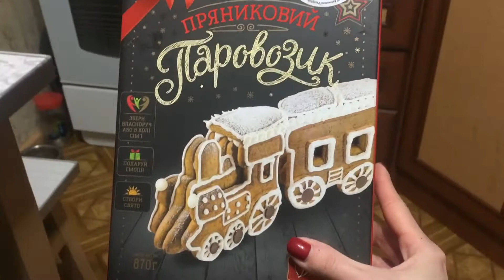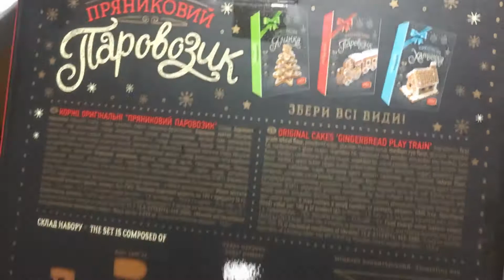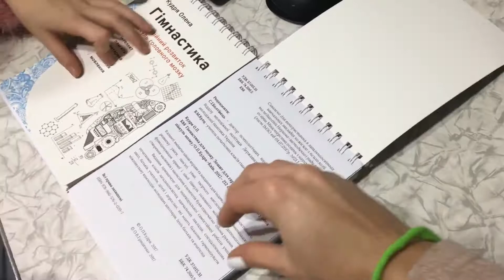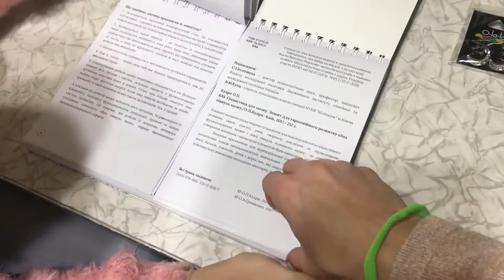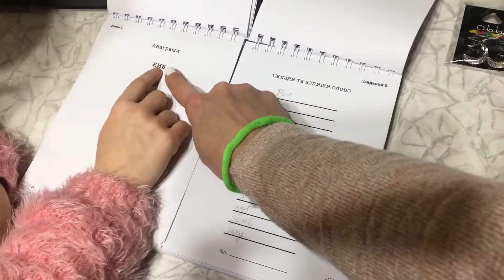VLOG Marichka Life/Пряничный паровозик,новый маникюр, соримся